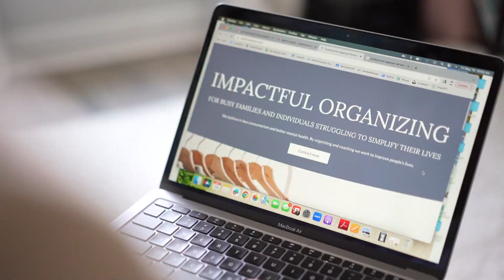Macu Mateo, RESET HOME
Life is busy and chaotic especially when we're juggling work, family and social life and it is stressful to keep up with the growing mess that our homes have become.

At Reset Home we want you to gain control over your home and have time for other things. We want you to see your home as a stress-free place to unwind.

RESET HOME CAN HELP YOU WITH ALL YOUR ORGANIZING CHALLENGES.

Did you know The Rosie Network (TRN) is a non-profit organization? The Rosie Network’s mission is to build stronger military families by developing entrepreneurial programs and support services that empower Military Spouses, transitioning Service Members and Veterans increasing the financial stability and self sufficiency of American families who serve.
TRN is a non-profit organization that promotes the entrepreneurial efforts of our nation’s Veterans and Military Spouses. As a publicly supported non-profit, your donation is fully tax-deductible within the guideline of the U.S. law. To claim a deduction on your U.S. taxes, please keep your email donation receipt as your official record.
The Rosie Network (TRN) Federal Tax ID Number: 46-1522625